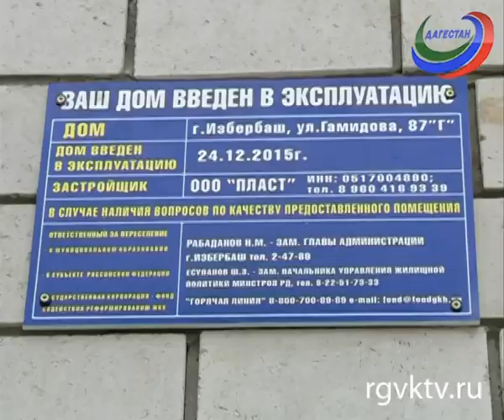Премьер Дагестана проверил, как идет строительство по программе переселения из аварийных домов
Телеканал РГВК Дагестан, сюжет Б.Убрынской
Председатель правительства Дагестана побывал с рабочим визитом в Избербаше. Абдусамад Гамидов проверил, как реализуются программы по переселению граждан из аварийного жилья. Практика перерезания красной ленты в пустых новостройках отошла в прошлое. Теперь открытие новых жилых домов будет происходить в полностью заселенных новостройках. Это делается для того, чтобы жители могли озвучить свои претензии и пожелания непосредственно застройщикам и чиновникам. Часть таких замечаний глава кабмина услышал и во время инспекционной поездки.